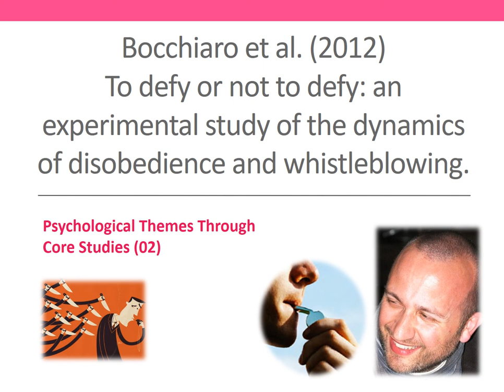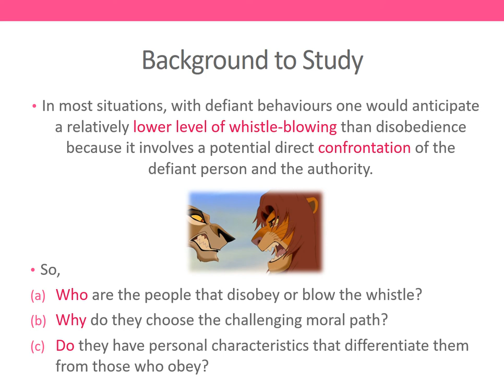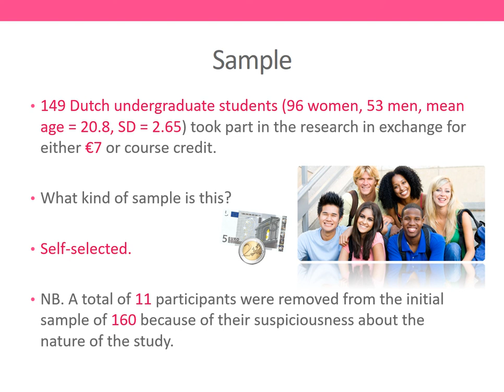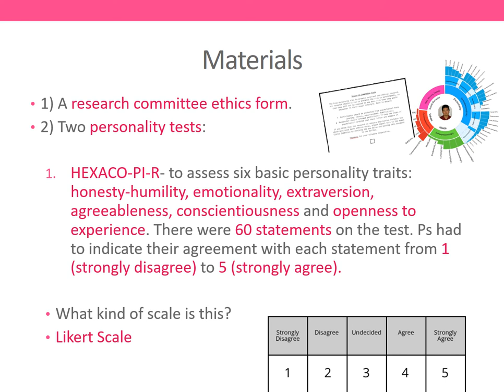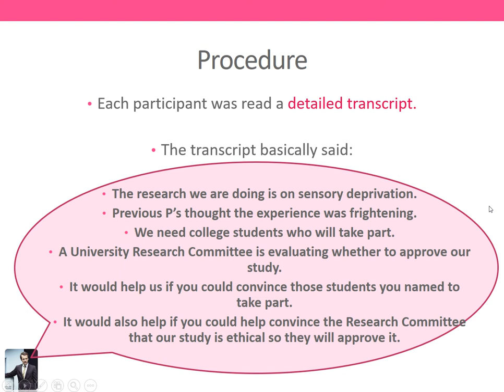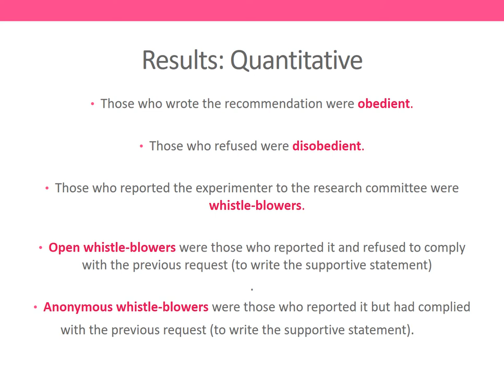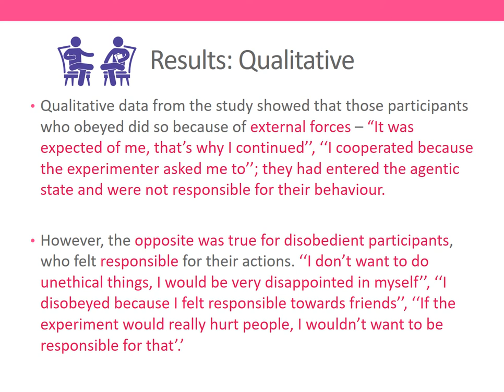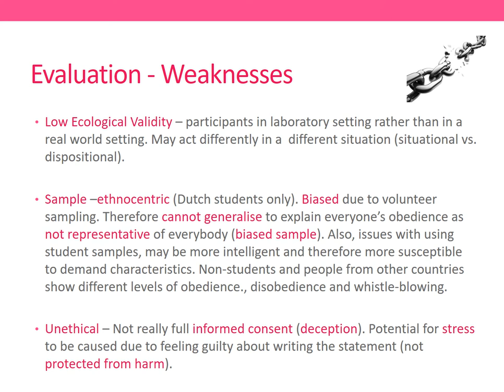Bocchiaro et al. (2012): Obedience, disobedience and whistleblowing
Talk through of Core Studies on H167/H567 A level psychology specification. Any embedded videos will not contain sound and can be seen on the original PowerPoint found your google classroom. May contain images obtained through google.